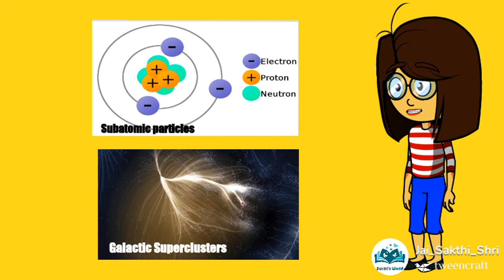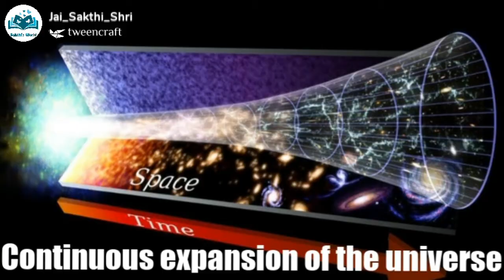Birth of the Universe || Sakthi's World || Jai Sakthi Shri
Let's dive into Sakthi's World to unravel the mysteries and create new possibilities to learn about the birth of the Universe.

Please do follow our Instagram handle: @sakthis_world